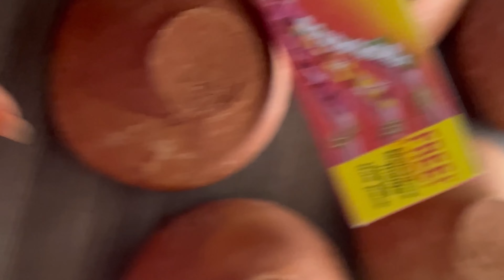Panchamrit ||My 5 months Pregnancy Ritual || Assamese Vlog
My name is Kasturi.
Love making Vlogs, Traveling and Lifestyle etc...
Links
[O